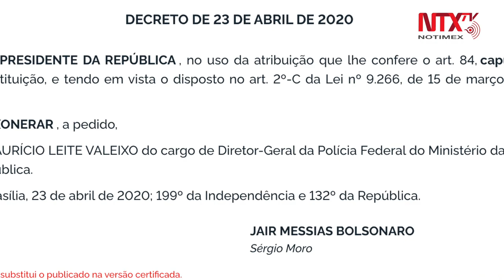Bolsonaro despide oficialmente a director de Policía Federal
El presidente brasileño, Jair Bolsonaro, publicó en la Gaceta Oficial que el director general de la PolicíaFederal, Maurício Valeixo, fue exonerado de su cargo “a petición”